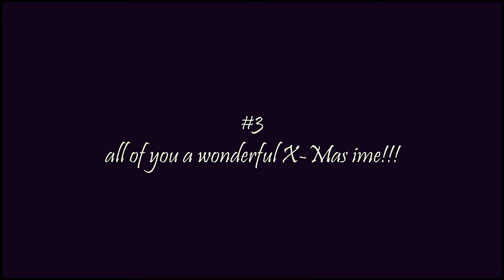Jasmins Christmas Wishlist 2012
PLEASE  READ =)

well, since everyone is uploading a wishlist I though about it and decided to uplode mine as well...Maybe you want to grant one of the wishes, I would be freaking happy about it =)

#1 a multifemale video
(Celine Dion, Paget Brewster, AJ Cook, Stana Katic, Jennifer Aniston, Angie Harmon, Sasha Alexander, Kate Walsh, Kathryn Morris, Kelly Rowan and Kelly Rutherford)

since I am the dumbest person when it comes to Wallpapers i'd love to get a new one...Just Paget, AJ, Angie and Sasha on it...that would be heaven :')

#3 I wish all of you a super awesome christmas time (even though there is still over a month to go :D)

1. The Rules
Step One
Make a video like this one. The video description should contain your list of 10 or more holiday wishes. The wishes can be anything at all, from simple and fandom-related ("I'd love an icon that's just for me") to medium ("I wish for _____ on DVD") to really big ("All I want for Christmas is a new car/computer/house/TV.") The important thing is, make sure these wishes are things you really, truly want.
Post your Wishlist Project video as a video response to this one.